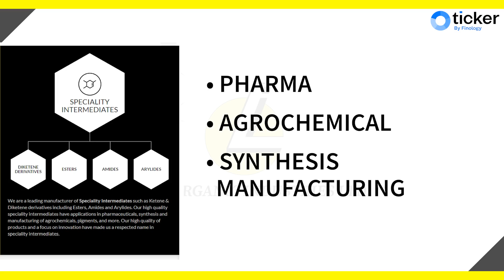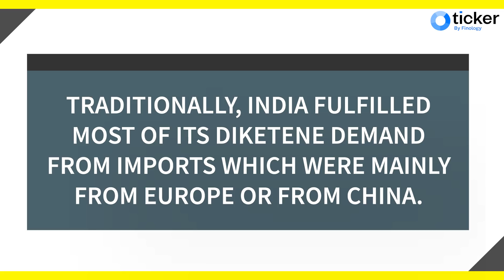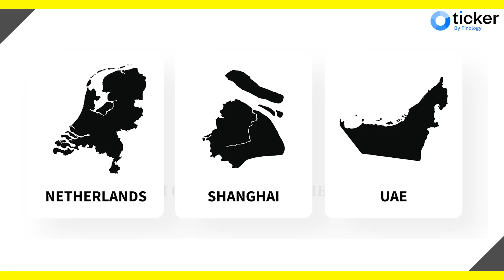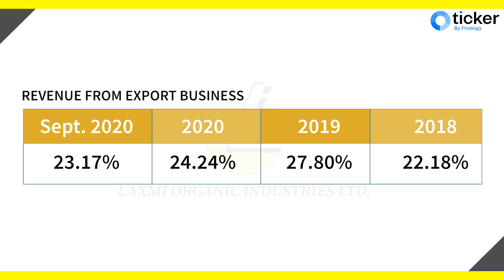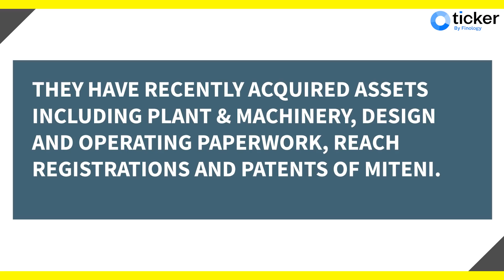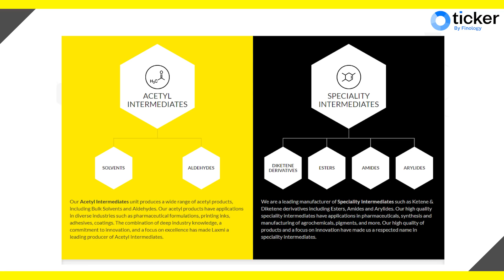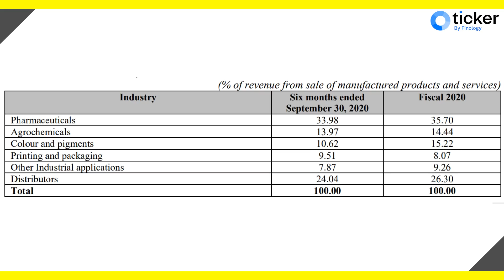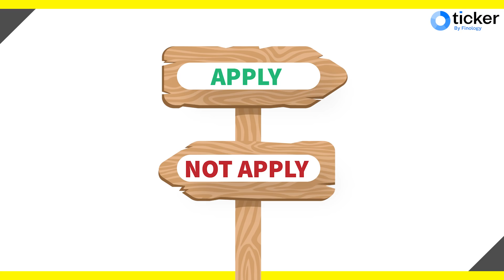Laxmi Organic IPO Review | Laxmi Organics Detailed Analysis | Should you Invest?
Laxmi Organics is coming with its IPO on 15th March 2021 and they are the leading manufacturer of Acetyl Intermediates and Speciality Intermediates. They manufacture commodity-based chemical and their products have a great market share. Even, they have a presence in the international market. In this video, we have provided a detailed review that will help you to analyse whether you should apply or avoid it. We have discussed the following points -

1. Laxmi Organics Company Profile
2. Laxmi Organics Risks & Strength
3. Laxmi Organics Peers
4. Laxmi Organics Financials

Open an investment account that suits your needs and get rewarded as well